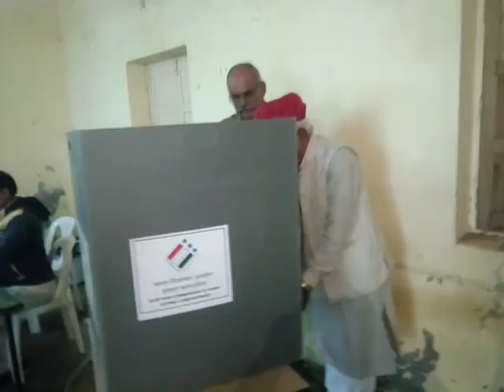बाड़मेर के पचपदरा में राजस्व राज्य मंत्री अमराराम चौधरी ने किया मतदान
बाड़मेर की पचपदरा विधानसभा में राजस्व राज्य मंत्री अमराराम चौधरी ने अपने मताधिकार का प्रयोग किया। अमराराम चौधरी ने पचपदरा विधानसभा के बालोतरा शहर में अपने मतदान का प्रयोग किया। चौधरी यहाँ से भारतीय जनता पार्टी के प्रत्याशी है और उनका सीधा मुकाबला कोंग्रेस के मदन प्रजापत से है।